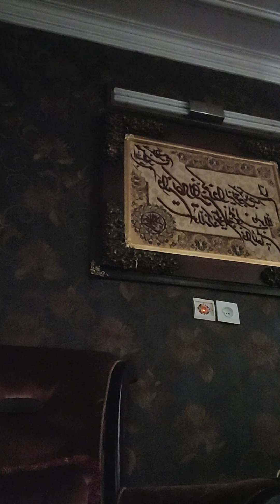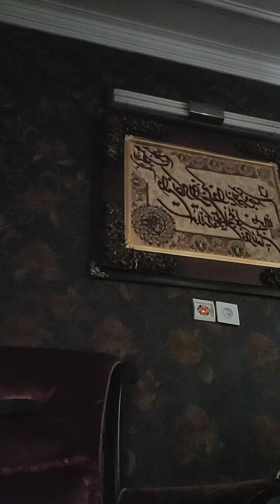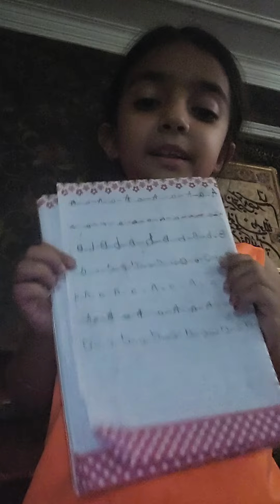ایران ۱۴۰۰ ۶سالگی شانار و تعریفهای شانار. jul29 2021